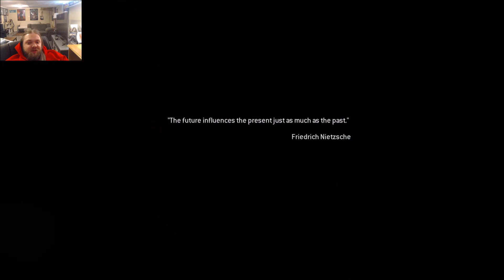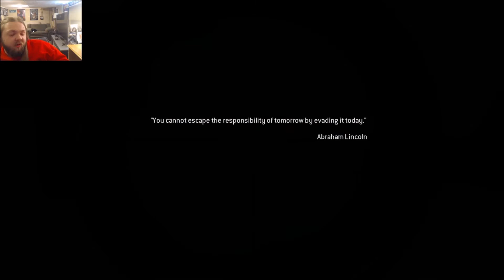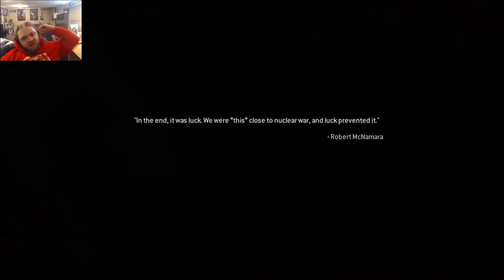Call Of Duty: Modern Warfare Remastered [PART 11]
Call of Duty 4 Modern Warfare Remastered Part 11

Song: 25 Or 6 To 4 (Go Army Remix) - Chicago